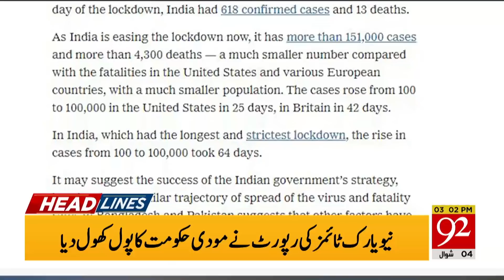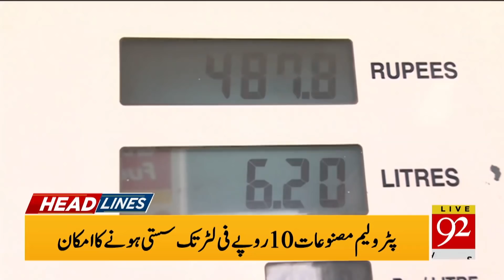News Headlines | 03:00 PM | 27 May 2020 | 92NewsHD